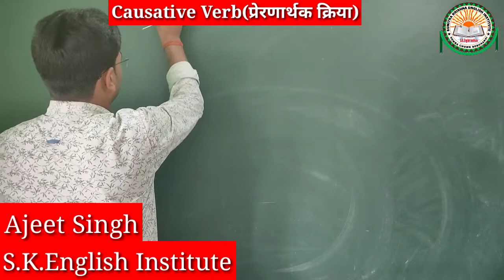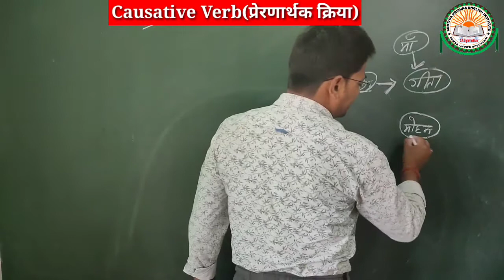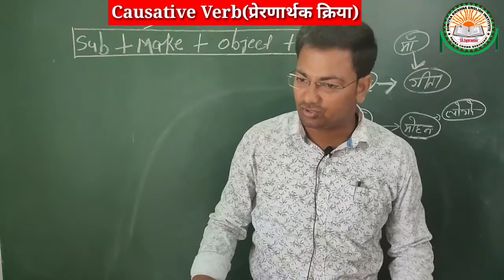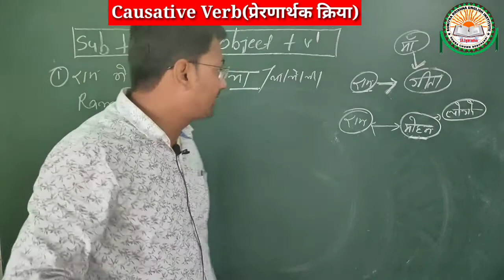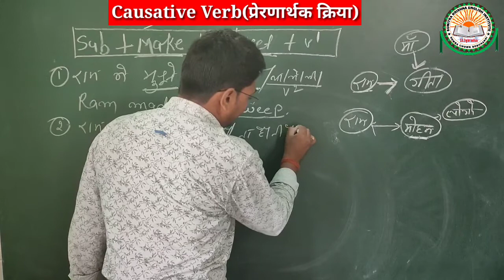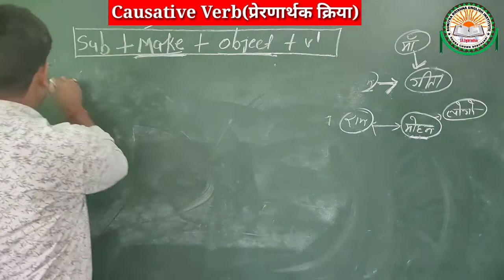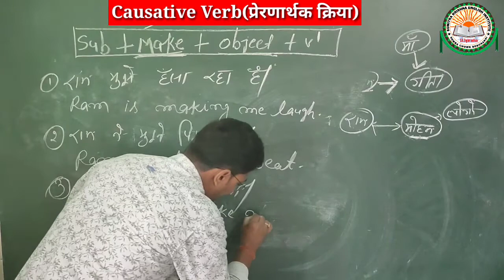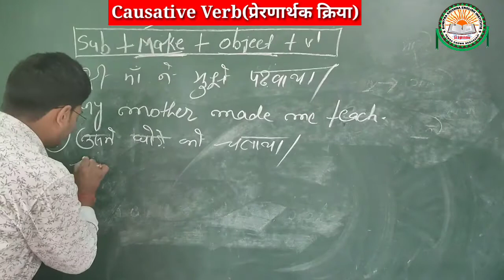Use of causative Verb in translation||प्रेरणार्थक क्रिया का अनुवाद||By Ajeet Sir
This video is useful for all English learners whether they are preparing for competitive exams OR they want to improve their English spoken and written skills.